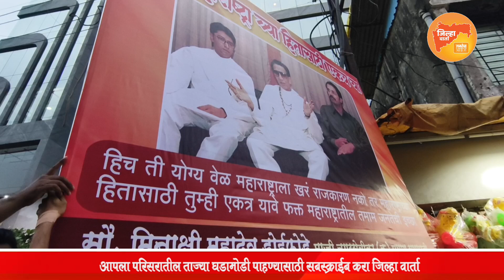पुन्हा एकदा ठाकरे बंधूंनी एकत्र येण्याचं आवाहन.....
महाराष्ट्राच्या हितासाठी एकत्र या. हीच ती योग्य वेळ

कल्याणात मनसे नगरसेविकेचे राज ठाकरे यांच्यासह उद्धव ठाकरे यांना आवाहन...

केडीएमसी मुख्यालयासमोर झळकला बॅनर

 राष्ट्रवादी काँग्रेसचे नेते अजित पवार यांच्यासह राष्ट्रवादी काँग्रेसच्या काही आमदार शिंदे-फडणवीस सरकार मध्ये सहभागी झाले ..अजित पवारांनी उपमुख्यमंत्रीपदाची शपथ घेतली आहे. अजित पवार यांच्या निमित्ताने राज्यात नवं राजकीय समीकरण जुळलेलं असताना दुसरीकडे या राजकारणावर मात करण्यासाठी उद्धव ठाकरे आणि राज ठाकरे या दोघांनी एकत्र यावे अशी चर्चा  मनसे व शिवसेना ठाकरे गटाच्या कार्यकर्त्यांमध्ये रंगू लागली आहे ..पुन्हा एकदा ठाकरे बंधूंनी एकत्र येण्याचं आवाहन केलं जात आहे.या आशयाचे बॅनर देखील काही शहरात झळकले होते . राज ठाकरे आणि उद्धव ठाकरे यांनी एकत्र येण्यासाठी

कल्याण मध्ये देखील मनसे कार्यकर्त्यांकडून आवाहन करत केडीएमसी मुख्यालयासमोर  बॅनर लावण्यात आलाय. महाराष्ट्राच्या हितासाठी एकत्र या. हीच ती योग्य वेळ, महाराष्ट्राला राजकारण नको ,तर महाराष्ट्राच्या हितासाठी तुम्ही एकत्र यावे फक्त, महाराष्ट्रातील तमाम जनतेची इच्छा असा मजकूर या फलकावर आहे.या बॅनर वर बाळासाहेब ठाकरे, राज ठाकरे ,उद्धव ठाकरे यांचे फोटो आहेत ...या बॅनर च्या माध्यमातून आर्त हाक देण्यात आली आहे. मनसेच्या माजी नगरसेविका मीनाक्षी डोईफोडे यांनी हे बॅनर लावले आहेत.भाजप, अजित पवार यांची राष्ट्रवादी आणि शिंदे यांची शिवसेना सत्तेत असताना उद्धव ठाकरे आणि राज ठाकरे या दोघांनी एकत्र यावे अशी चर्चा आता रंगू लागली आहे. मनसे आणि ठाकरे गटाच्या कार्यकर्ते तशी कुजबुज करू लागले आहेत ..ही कुजबुज आता बॅनरच्या माध्यमातून समोर येत आहे .त्यामुळे आता दोन्ही नेते काय निर्णय घेतात ? हे येत्या काळात स्पष्ट होणार आहे